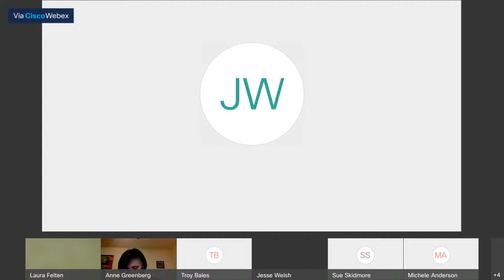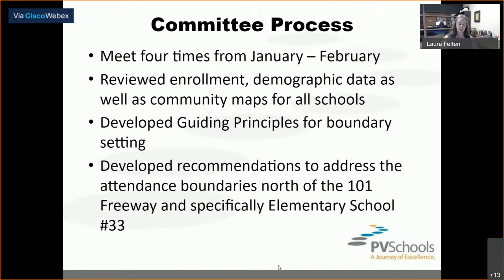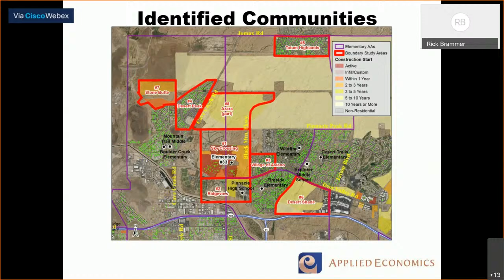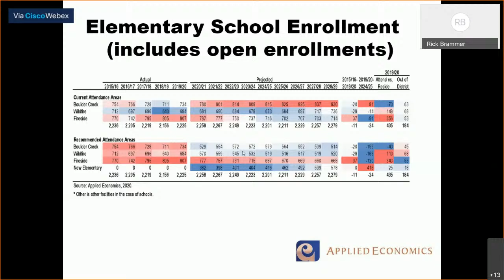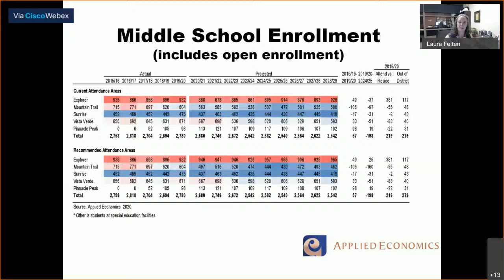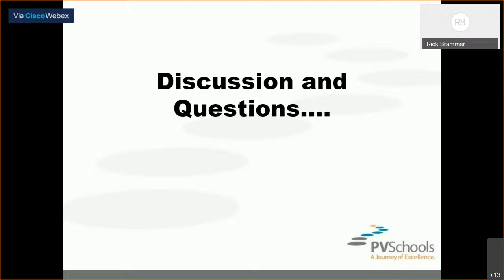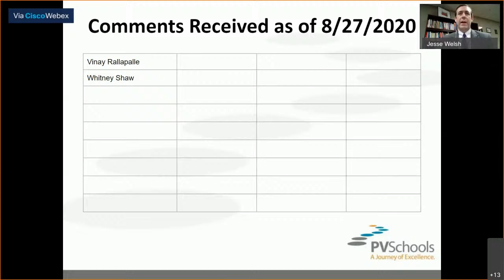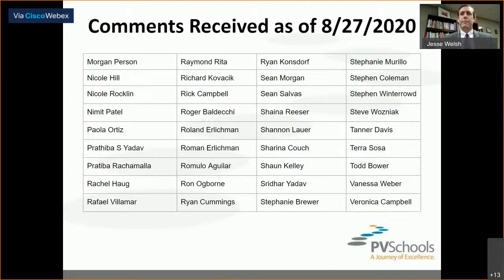August 27, 2020 -Public Meeting/Governing Board Study Session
The Paradise Valley Unified School District Governing Board is holding a virtual study session on Thursday, August 27, 2020, at 6:30 p.m. to discuss attendance boundary changes for Elementary School #33, Wildfire, Fireside, and Boulder Creek Elementary Schools and Explorer and Mountain Trail Middle Schools.